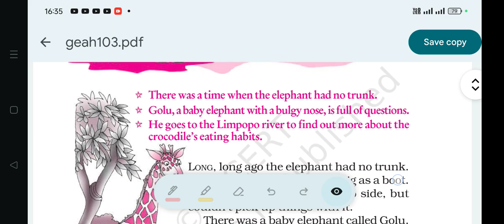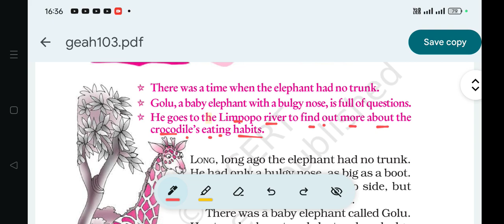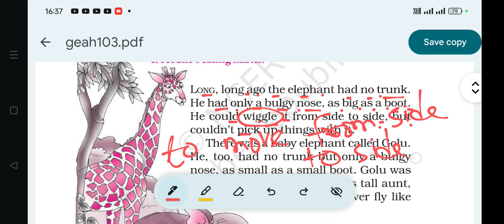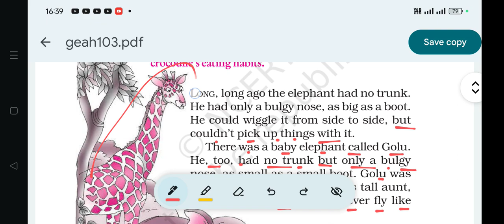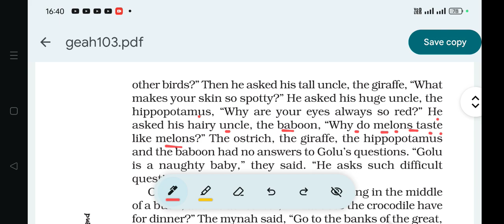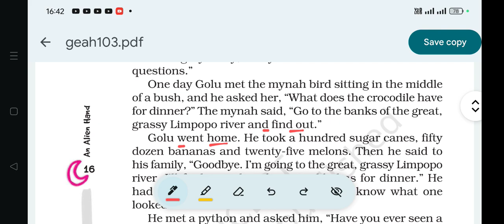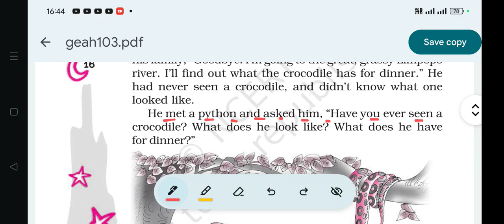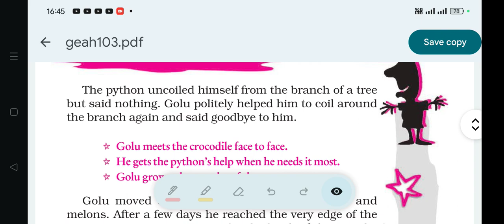CBSE OAV Class.7 English:An Alien Hand Chap.3:Golu Grows A Nose (Line by Line Explanation)Part.1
CBSE Odisha Adarsha Vidyalay Class.7 English:An Alien Hand Chap.3: Golu Grows A Nose (Line by Line Explanation with hard word meaning) Part.1